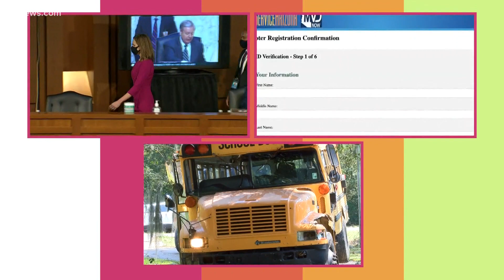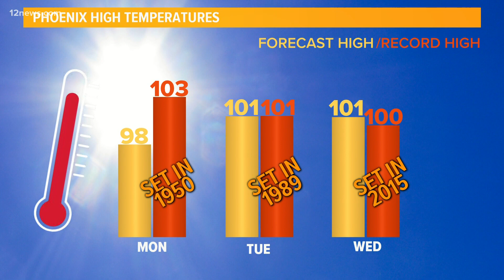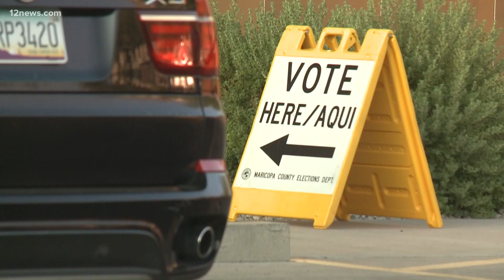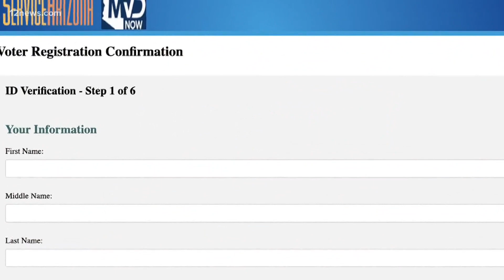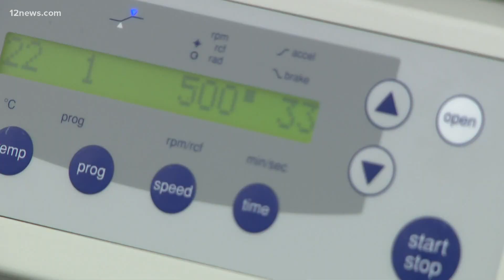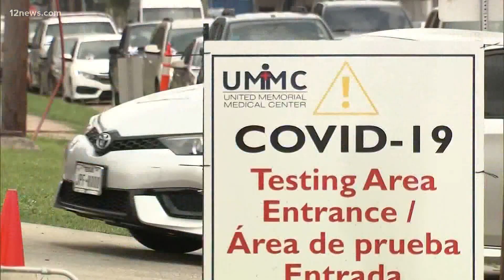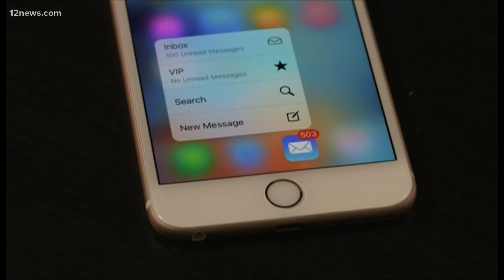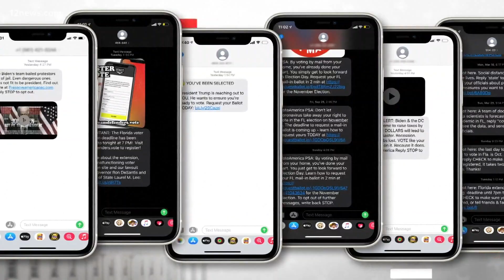12 @ 12: Supreme Court nomination hearings begin for Amy Coney Barrett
The Supreme Court nomination hearings begin for Amy Coney Barrett. That and more headlines for Oct. 12, 2020 on 12 @ 12.